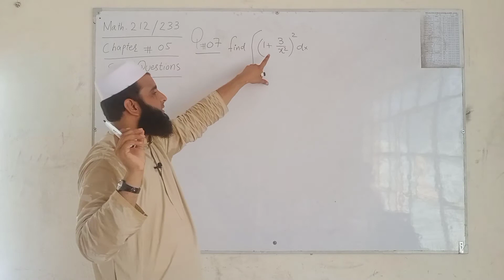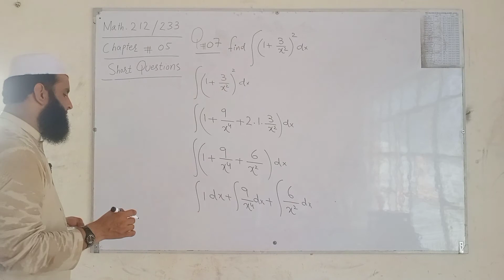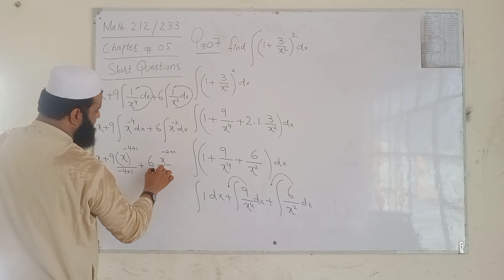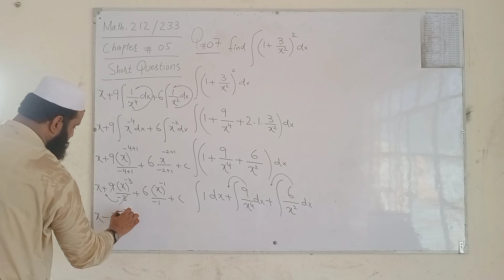DAE Math 212 2nd year l DAE Math 233 2nd year l DAE math 223 2nd year l DAE math 113 l DAE math 123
PEAK SOLUTION housing colony # 1 layyah

Sir Umar Draz Khan

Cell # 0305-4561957